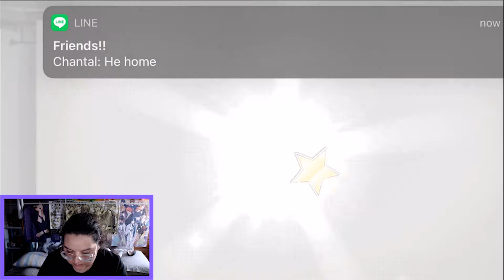12 DAYS OF ANIME 2020 | DAY 8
We're back with another Utapri scout! It's been months, and I've been saving up!

Survival Pack! (This will have all previous openings and music from the 12 days of anime)

Follow the 12 days of anime twitter @12daysofanime and @BibisWorldYT

and use the 12DaysAnime when posting!!

I'M NOW ON TWITCH!
Streams every Tuesday and Saturday night!